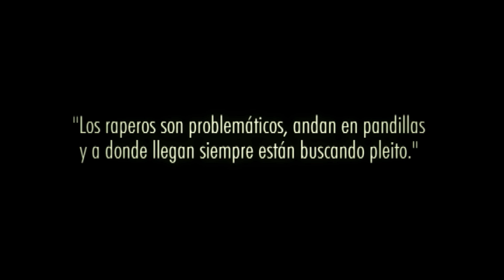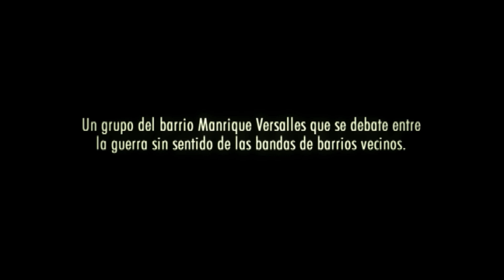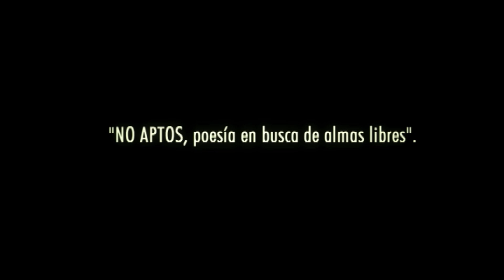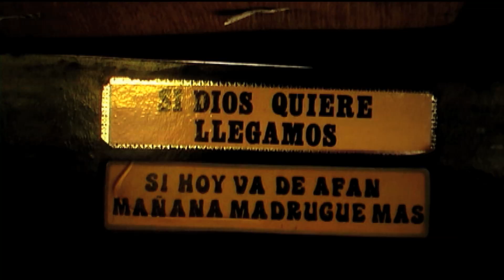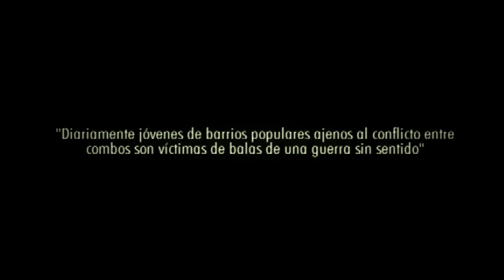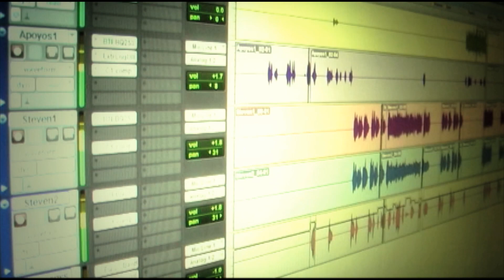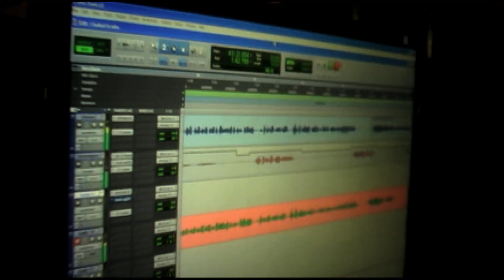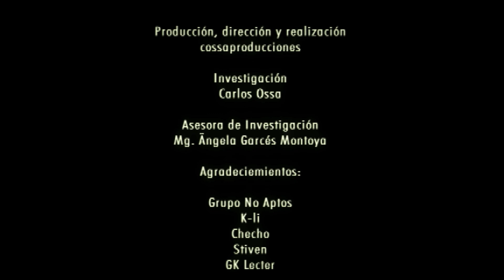SECUELAS DE GUERRA - NO APTOS UND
Un grupo de jóvenes artistas de Medellín surgen en medio de una guerra sin sentido, mostrándole a su ciudad y al mundo entero que existen más y mejores opciones que irse por la armas.